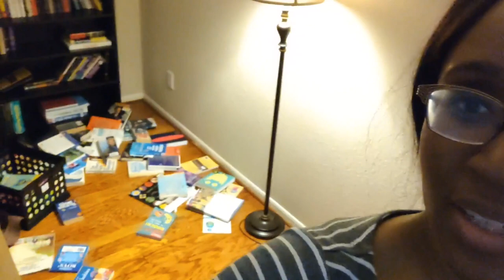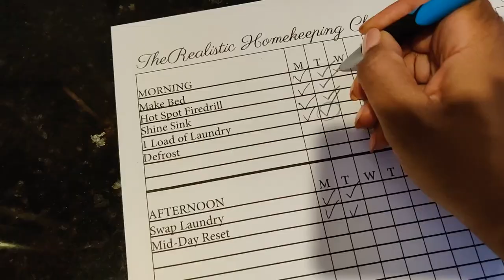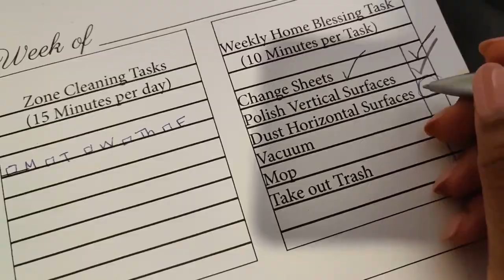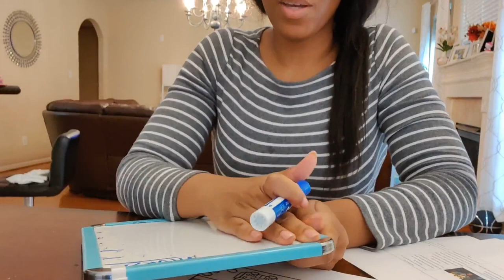DITL: Updating my Flylady Routines so I can stay on top of the Extra Mess + Adjusting to Homeschool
Where I share updated routines, behind the scenes, & realistic home keeping tips.

FAVORITE PRODUCTS

1. The book that got me started on my flylady routines:

SUGGESTED VIDEOS

4. You know the Flylady cleaning system is way more than cleaning, right? Let's talk about it: